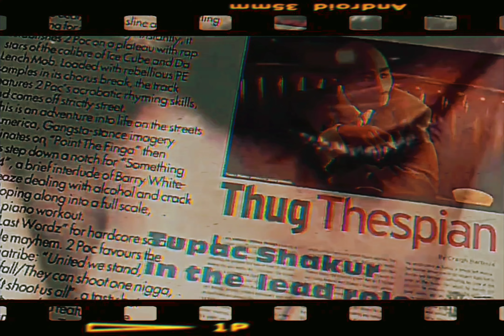2Pac - Never Had A Friend Like Me (Instrumental)(Jossy OG Vibe Remix)[Remastered] 4K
Credits
Produced By: Johnny J
Written By: Johnny J & 2Pac
Distributor: Death Row Records
Label: Death Row Records
Released by: Interscope Records & Death Row Records
Executive Producer: Suge Knight
Recorded At: Can-Am Studios, Los Angeles, California
Release Date: January 28, 1997